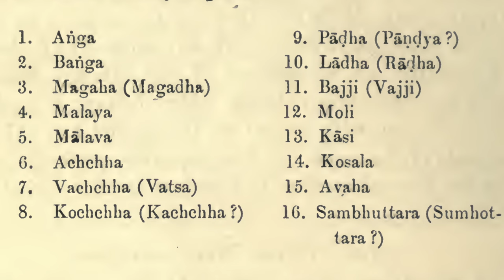Gandhara : A Forgotten History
Gandhara, as a region, played a significant role in Indian history. In this video, we look at the history of this region and try to clear certain myths that are associated with this region.

Reference:-
1. Tribes of Ancient India by B C Law
2. Ancient India by E J Rapson
3. Political History of Ancient India by Hemachandra Raychaudhuri